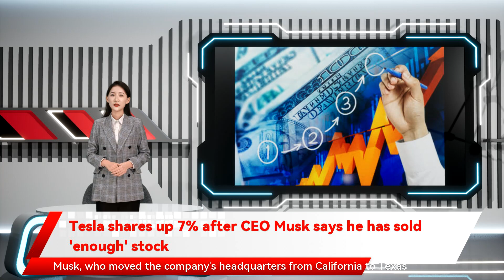Tesla shares up 7% after CEO Musk says he has sold 'enough' stock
Tesla shares up 7% after CEO Musk says he has sold 'enough' stock By Hyunjoo Jin San Francisco -Tesla Inc shares surged 7% on Wednesday after Chief Executive Elon Musk said in an interview he has sold "enough stock" following several weeks of share sales by the billionaire. Musk, who moved the company's headquarters from California to Texas earlier this month, in an interview published on Tuesday also criticized California for "overtaxation" and "overregulation." Tesla shares, which had hovered near record highs, lost about a quarter of their value after Musk said on Nov. 6 he would sell 10% of his stake if Twitter users agreed. "I sold enough stock to get to around 10% plus the option exercise stuff and I tried to be extremely literal here," he said in the interview on Tuesday with conservative satirical website Babylon Bee. Musk still has more than 3 million stock options that expire in August next year, which could prompt him to sell a portion of them to pay for taxes if he follows his previous sales patterns.